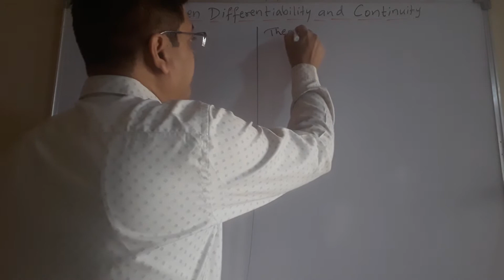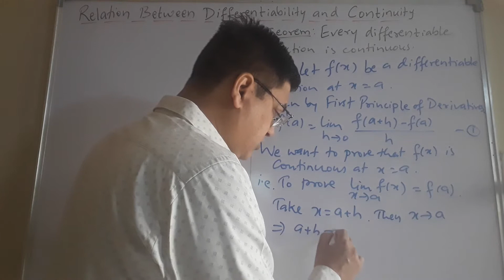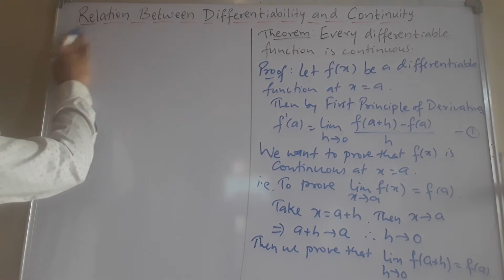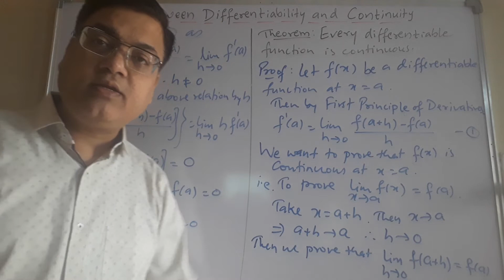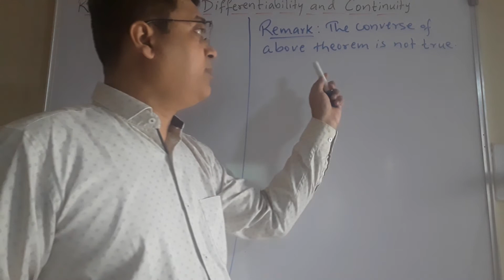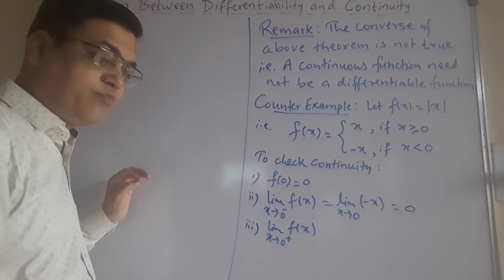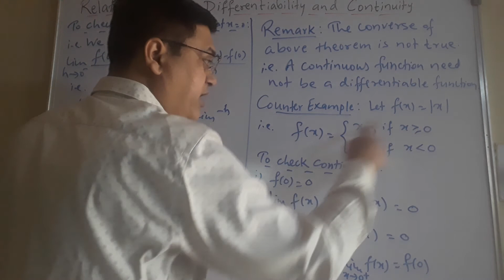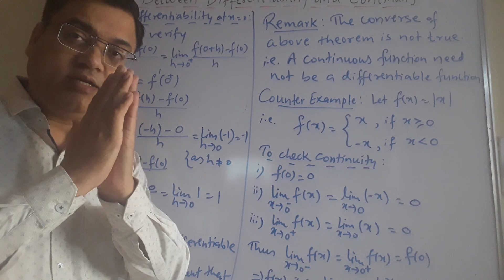#5 Relation between Continuity & Differentiability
Class XI, Math 2, Ch 9: Differentiation, Part 5.
It covers Relation between Continuity & Differentiability.